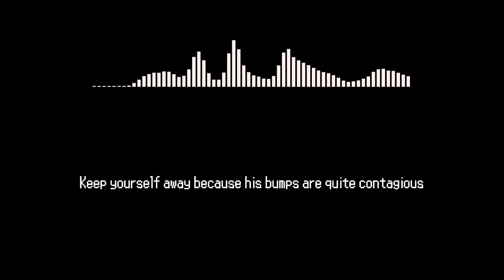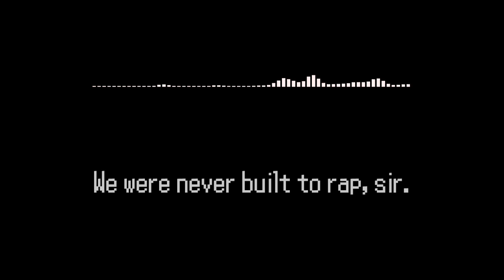Scabies Rap (School Project)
Some of you guys wanted me to upload this for some reason so here you go.